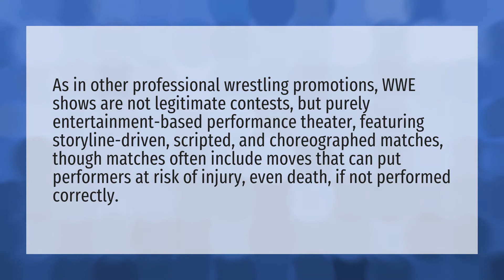Is WWE real or fake?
Wwe 2020 • Is WWE real or fake?